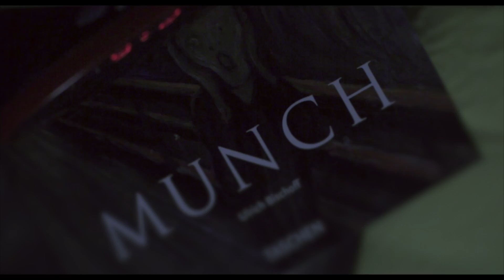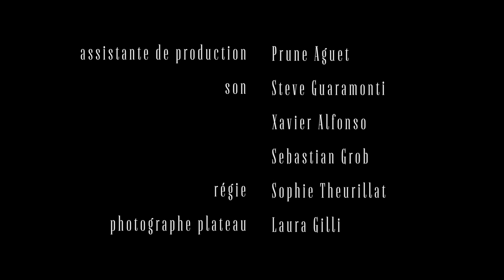L'inconnue du parc - le film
Un parc. Un père solitaire. Sa fille de 7 ans.
Une belle inconnue passe.
Quelque chose se passe.
Le temps passe...
Elle doit filer. Se reverront-ils ?
Julie, l'espiègle fillette en est certaine ! Marc, pas du tout.

Un conte contemporain et humain sur la solitude : celle recherchée et celle que l'on veut fuir.

Fiction (drame) - durée : 17 min. - v.o. : français - format 1:85 - Suisse - 2015

Marc : Olivier LAMBELET
Martine : Isabelle MARCHAND
Julie : Jessica CORNIOLEY
La maman de Julie : Anne-France TARDIVEAU
Le metteur en scène : Olivier ZERBONE

Figurants : Jeremy BERTHOUD, Sebastian GROB, famille MAGNIN, Rebecca MÜNDER et Alice STROMBONI.

Production : Camera Obscura - Prune AGUET

Scénario/Réalisation/Montage : Sébastien CORNIOLEY

Musique originale : Rachel NUSBAUMER

Chanson additionnelle : Louisa BEY - Beautiful Love (L.Bey, N. Morelli)

Assistant de réalisation : Steve GUARAMONTI
Son : Xavier ALFONSO et Sebastian GROB
Régie : Sophie THEURILLAT
Photographe de plateau : Laura GILLI

Tourné à Vevey, La Tour-de-Peilz, Lausanne et Aubonne sur du matériel Canon. Montage avec Final Cut Pro X.

Un grand MERCI à nos partenaires, sans qui ce film n'aurait pas pu aboutir :

Transports publics VMCV - Daniel Monnet et Luc Morisod
Magasin de jouets Davidson, Lausanne - Alan Davidson
ABC Floral, Lausanne - D. Schumacher

Musique originale du film L'inconnue du parc. Rachel Nusbaumer - 2015.